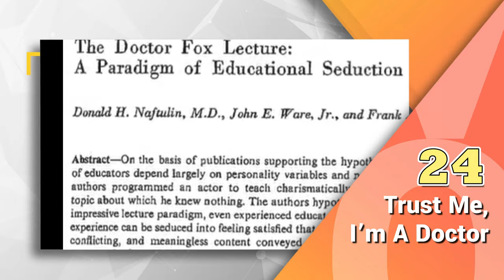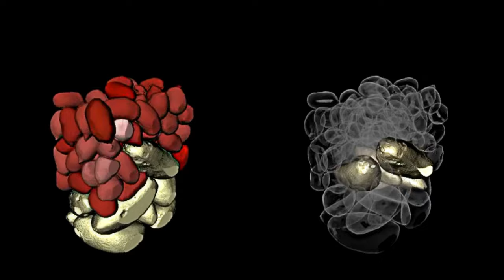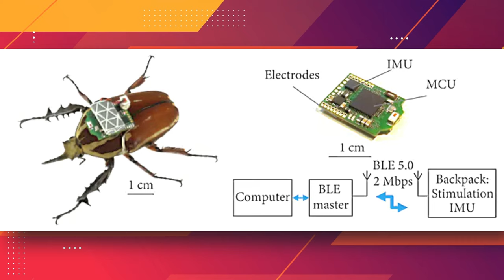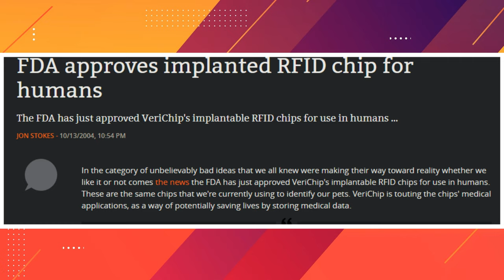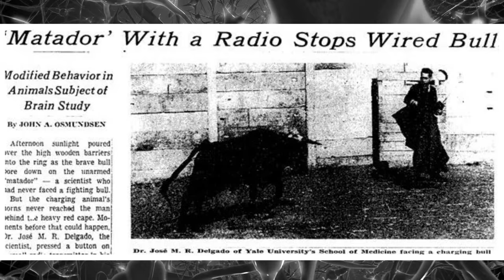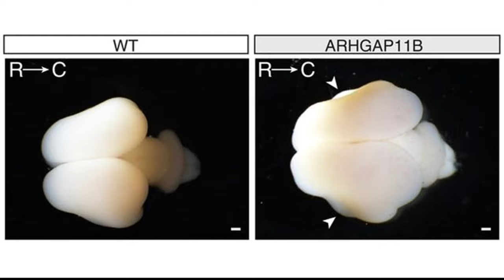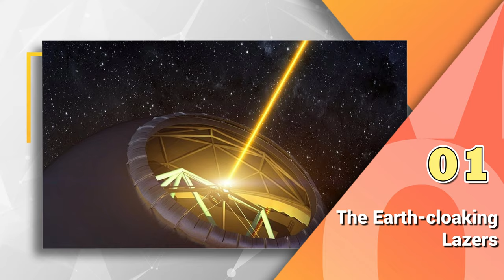25 Strangest Science Experiments That Actually Happened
Embark on an extraordinary journey into the curious world of scientific wonder with our mind-blowing compilation of the "25 Strangest Science Experiments That Actually Happened"! Prepare to be astonished as we uncover bizarre experiments, from levitating frogs to talking plants, that will leave you questioning the boundaries of human curiosity. These astonishing real-life experiments are sure to challenge your understanding of the world around us. Join us on this captivating voyage through scientific oddities, and don't forget to like, share, and subscribe for more intriguing content that will keep you on the edge of your seat!

Video Editor: Ian Christopher Buyan

Chapters:
0:00 - Intro
1:22 - 25
2:13 - 24
3:09 - 23
3:52 - 22
4:32 - 21
5:42 - 20
6:09 - 19
6:50 - 18
7:49 - 17
8:45 - 16
9:34 - 15
10:21 - 14
11:17 - 13
12:16 - 12
13:24 - 11
14:07 - 10
14:42 - 9
15:34 - 8
16:24 - 7
17:09 - 6
17:58 - 5
18:38 - 4
19:51 - 3
20:40 - 2
21:47 - 1